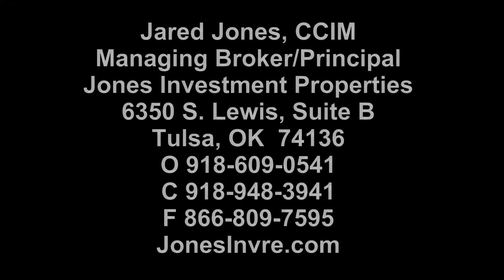Area 51 Industrial Land for Sale